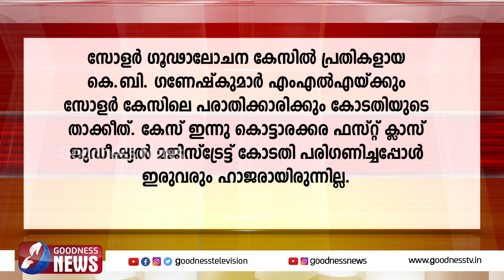പ്രശസ്ത മിമിക്രി ചലച്ചിത്ര തരം കലാഭവൻ ഹനീഫ് അന്തരിച്ചു |TOPHEADLINE|GOODNESS NEWS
പ്രശസ്ത മിമിക്രി ചലച്ചിത്ര തരം കലാഭവൻ ഹനീഫ് അന്തരിച്ചു